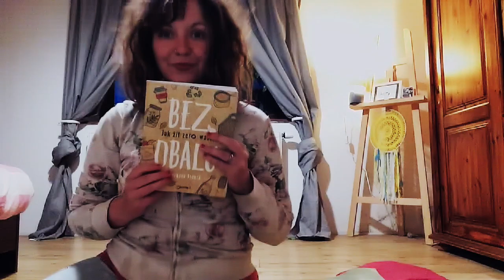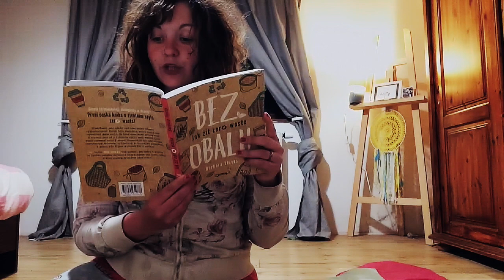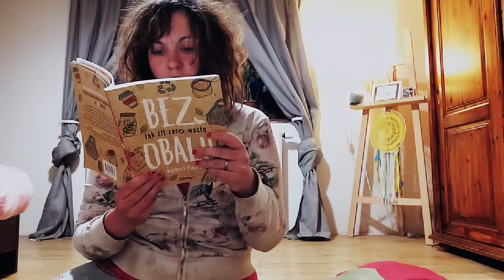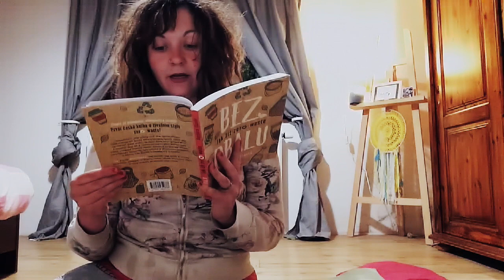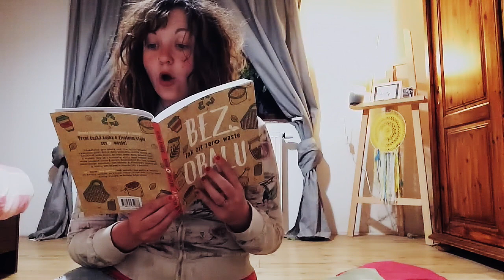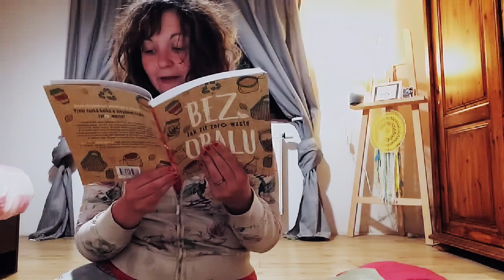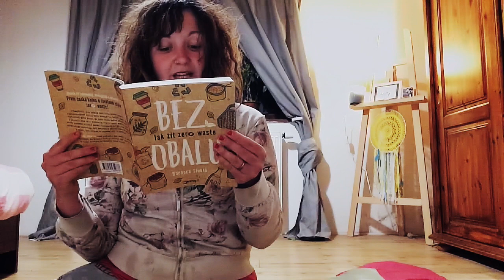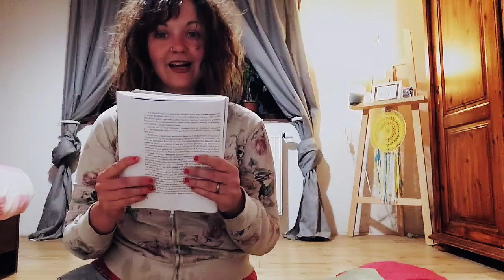Přečtu ti pohádku: Bára Tlustá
Milí rodiče,

teď si můžete na chvíli oddychnout :-) Ve spolupráci se známými osobnostmi jsme pro vás připravili videa, ve kterých budou číst pohádky na dobrou noc pro vaše děti. Pohádku si tentokrát dáme v podání Báry Tlusté, které posíláme velký dík :-)